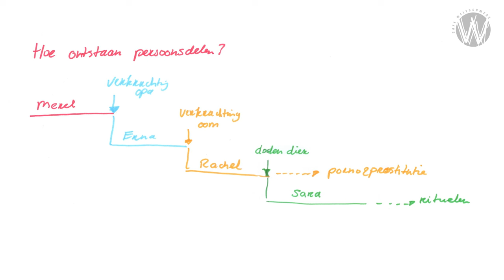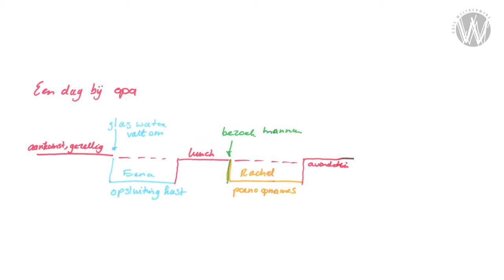Sadistisch ritueel misbruik: Slachtoffers verdienen onafhankelijk onderzoek - Erik en Aline Terpstra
Op 10 oktober jl. was Gideon van Meijeren te gast bij Café Weltschmerz. Eén van de onderwerpen die in dat gesprek ter tafel kwamen, was sadistisch ritueel misbruik (SRM). Naar aanleiding van het interview met Van Meijeren ontving Café Weltschmerz talloze reacties van betrokken burgers, hulpverleners en slachtoffers.

Eén van de reacties kwam van gezondheidszorg-psycholoog Aline Terpstra. Zij heeft ruim 12 jaar ervaring met slachtoffers van SRM. Met Esther, één van de slachtoffers, heeft Terpstra inmiddels een drieënhalf jaar durende behandelrelatie, waar de website 'Licht op SRM' uit voortgekomen is.

In gesprek met Erik van der Horst vertelt zij over de psychologische effecten van het misbruik en hoe dit misbruik veelal resulteert in een dissociatieve identiteitsstoornis (DIS). De effecten van DIS zijn niet te onderschatten. Het natuurlijk beschermingsmechanisme van de menselijke psyche wordt door de daders van sadistisch ritueel misbruik misbruikt om slachtoffers in een onmenselijke machtsgreep te houden. Bovendien worden slachtoffers met DIS veelvuldig weggezet als 'ongeloofwaardig', zo blijkt uit het gesprek met Terpstra.

Er is behoefte aan een onafhankelijk onderzoek naar sadistisch ritueel misbruik, de daders ervan, de omvang van het (georganiseerd) misbruik, en de rituelen. Het Ministerie van Justitie zegde een dergelijk onderzoek toe, waarbij het Ministerie de commissie zal benoemen. De uitkomst van het onderzoek dient eerst met het Ministerie gedeeld te worden, alvorens deze met de buitenwereld gedeeld wordt. Saillant detail is, echter, dat hooggeplaatste ambtenaren van het Ministerie van Justitie veelvuldig als dader genoemd worden door slachtoffers van SRM. Is het onderzoek, zoals door het Ministerie van Justitie voorgesteld, wel onafhankelijk te noemen?

Waardeer je onze video's? Help ons een in de strijd naar een eerlijker Nederland, vrij van censuur en Steun Café Weltschmerz en word Stamgast!